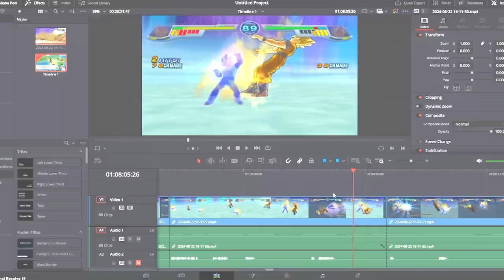Returning To The HARDEST DBZ Game Ever Made....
Well that was something...